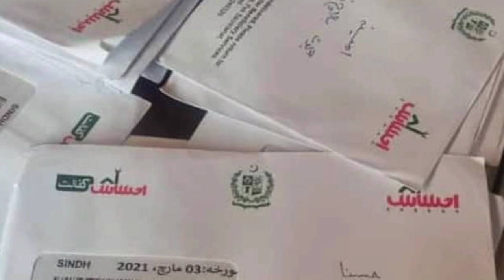Ehsas Kafalat Program New Registration 2021-22 || Ehsas Kafalat Program men Apply Karen Or 12000 Len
| Ehsas new Program Updates |
Ehsaas new program |
Ehsas Program New updates Ehsaas program 8171 ||
Ehsaas program new update || biometric program ||
Ehsaas program biometric website link Benazir income support Program👇👇 application link👇👇 Ehsaas_Program

Ehsaas_Cash_Program_Updates Our channel is not responsible for any illegal activity done by you.
 ehsas program,
 insaf imdad,
insaf imdad farm,
ehsaas emergency
 insaf imdad ka tarika,
12000 ehsaas,
12000 ehsaas program,
12000 ehsaas emergency cash,
 how to online
 apply for banzer incom sport program,
how to online apply banzer incom sport program, Online Registration For BISP Card 2020
bisp card 8200 bisp
 new updates,
bisp card kaise banain, bisp payment check,
 8171, 8070,
bisp card new updates n this video following discus topics Ehsaas Kafalat Registration Ehsaas Kafalat Program Bisp Registration Open Benazir income support Program Registration ehsaas emergency cash program explain, asus emergency cash program, ehsas nadra gov pk, ehsas cash registration check, ehsas ehsas cash janch pdtal ehsas emergency cash janch pdtal ehsaas cash program, ehsaas cash program latest updates, nadra ehsaas portal, how to get 12000 from ehsas emergency cash imdad admiyon ko kb mily gy pasy 8171 ehasas program,
asus emergency cash program ehsas nadra gov pk ehsas cash registration check ehsas ehsas cash janch pdtal
ehsas emergency cash janch pdtal
 Ehsas emergency cash Detail
Ehsas cash Insaf imdad